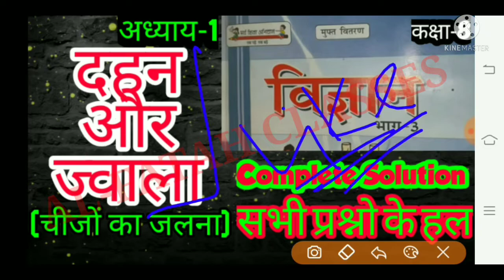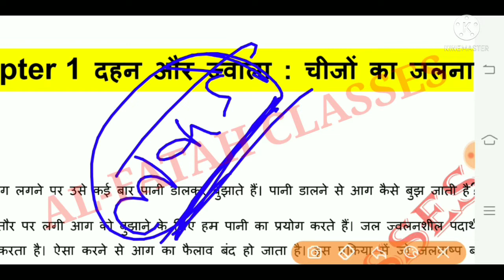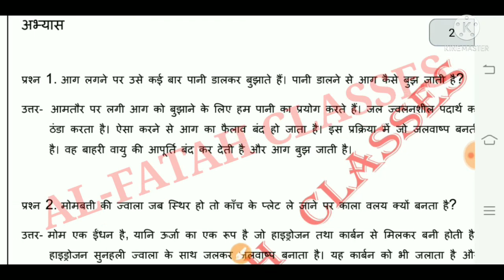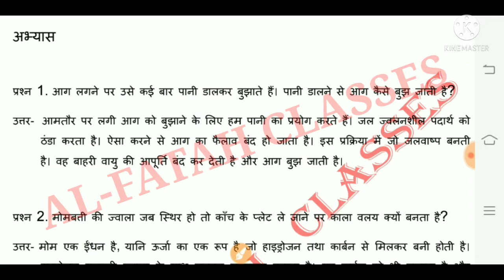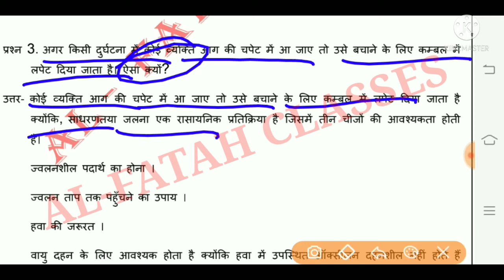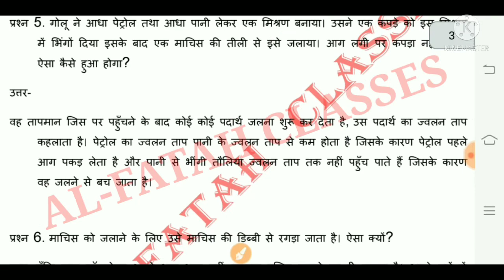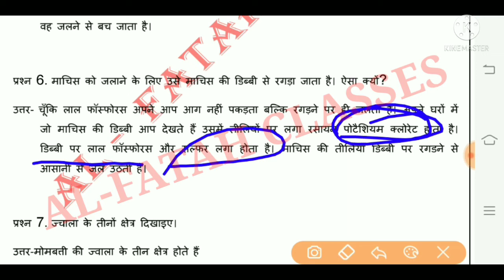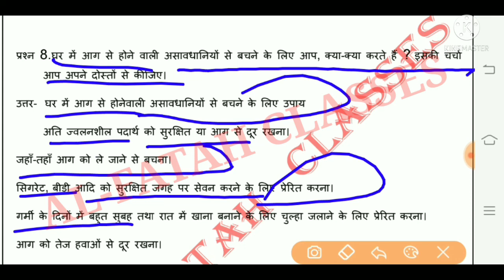दहन और ज्वाला (विज्ञान) , अध्याय 1(कक्षा-8) के सभी प्रश्नों के हल।Dahan Aur Jwala, class-8#btbc#bseb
दहन और ज्वाला (विज्ञान) , अध्याय 1(कक्षा-8) के सभी प्रश्नों के हल।Dahan Aur Jwala, class-8

*pdf  के लिए इस अध्याय के पीडीएफ के लिए आप व्हाट्सएप👉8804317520
 पर मैसेज करें।

विज्ञान ,अध्याय-1 ,कक्षा 8, के सभी प्रश्नो के हल।
बिहार विद्यालय परीक्षा समिति।
 कक्षा 8।
 💥💥👉👉दहन और ज्वाला (विज्ञान) ,  अध्याय 1 के सभी प्रश्नों के हल।
बी एस ई बी।
कक्षा 8
अध्याय 1 विज्ञान के सभी प्रश्नों के हल।
 💥💥👉प्रिय छात्र आपका स्वागत है Al-fatah क्लासेज के यूट्यूब चैनल पर और।